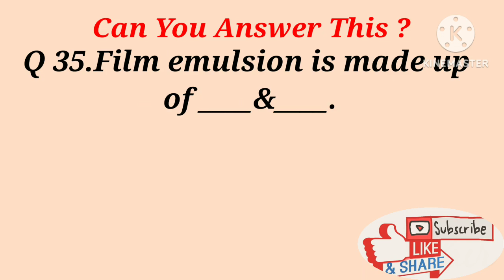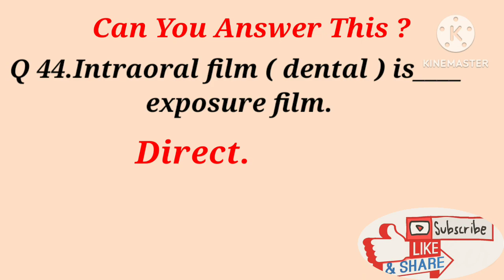Radiology Channel # radiology channel# x ray film MCQs#short questions# latest questions#Radiograper